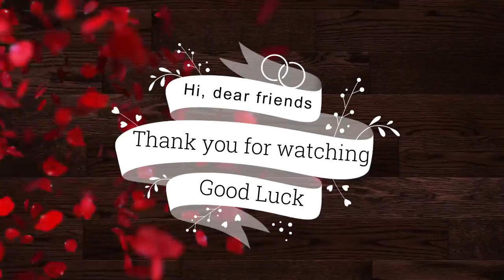Catch Animals-Girl Cooking duck on stone in the jungle with her brother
Fishing, Cooking, Petting Is my life
Today ,I show about